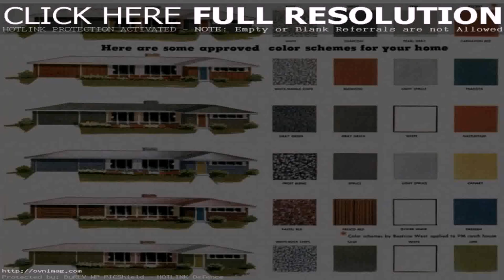Ranch Style House Exterior Design - Gif Maker DaddyGif.com (see description)